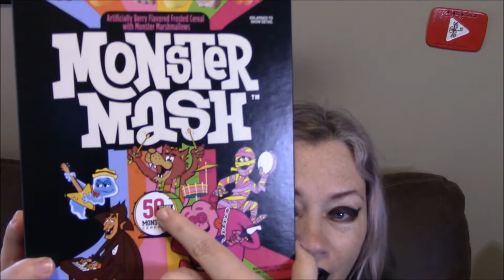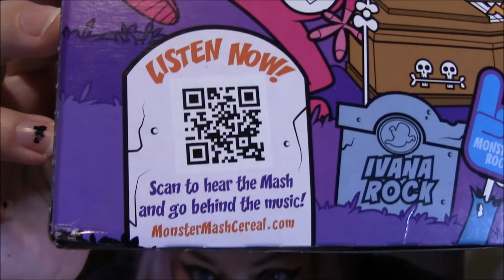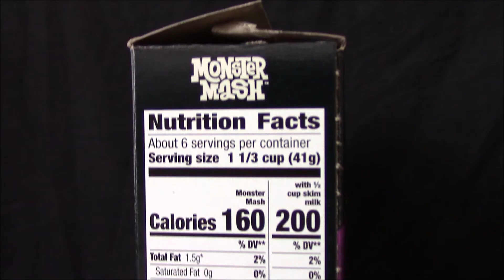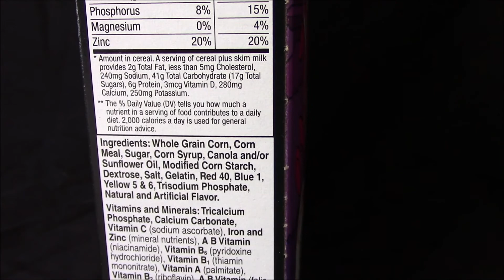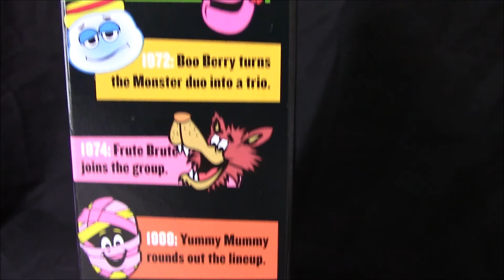Monster Mash Cereal Review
It's the most wonderful time of the year...Monster Cereal is on the shelves..but this year isn't just any year, it is the 50TH anniversary of the first Monster Cereals introduced to shelves.  Lets take a trip down memory lane a we indulge in this wonderful treat.